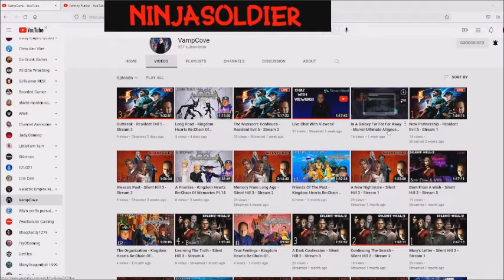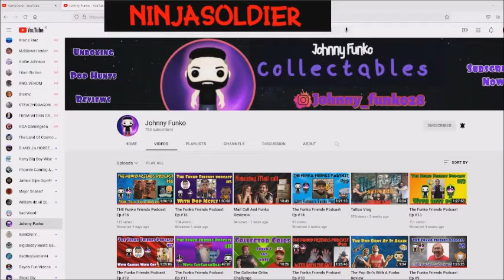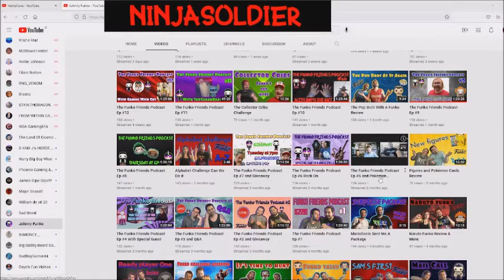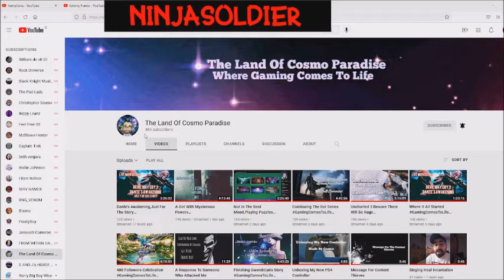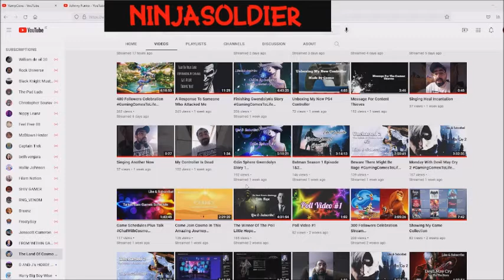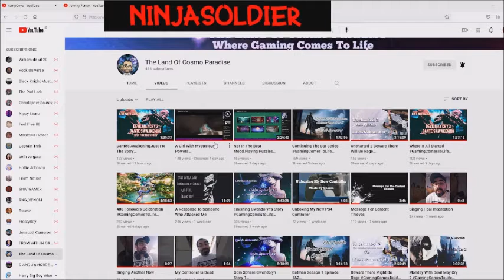Shoutout Time #22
Make sure to check them out. Really cool channels :)